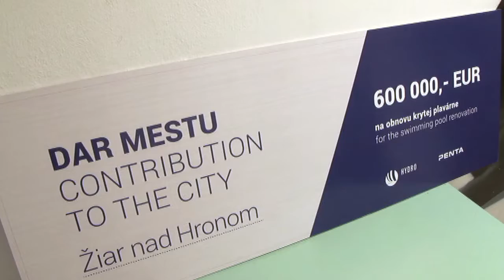Primátor Žiaru prevzal šek od majiteľov Slovalca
Spoločnosť Slovalco oslávili minulý týždeň 25.výročie založenia. Pri tejto príležitosti darovali mestu Žiar nad Hronom 600 tisíc eur.